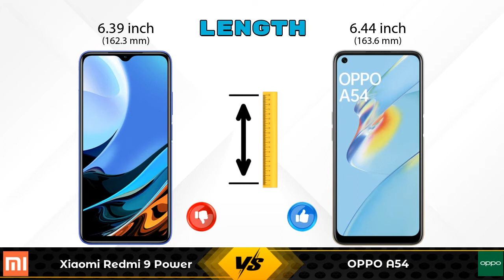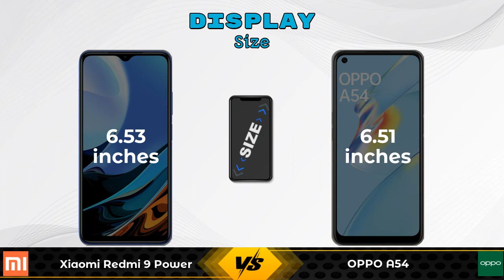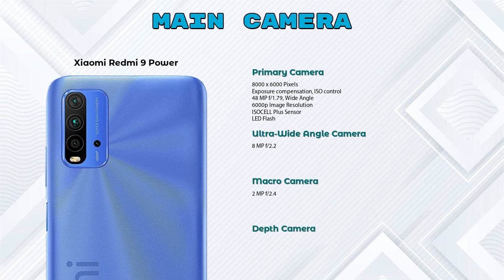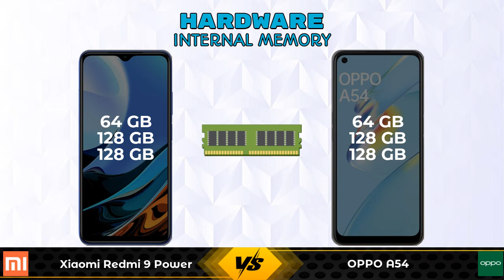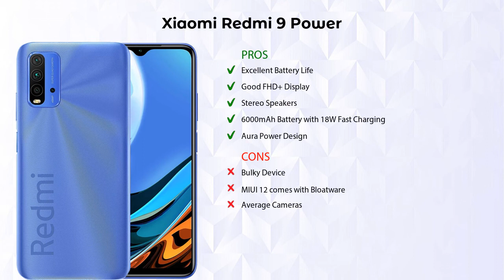Xiaomi Redmi 9 Power Vs OPPO A54 - Full Comparison [Full Specifications]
In this Video we are Comparing Xiaomi Redmi 9 Power Vs OPPO A54 with [Full Specifications].

Variant Details:
4 GB / 64 GB - 10499
4 GB / 128 GB - 11999 (Flipkart)
6 GB / 128 GB - 15989 (Flipkart)

Variant Details:
4 GB / 128 GB - 14490
4 GB / 64 GB - 13985 (Flipkart)
6 GB / 128 GB - 15990 (Flipkart)
4 GB / 64 GB - 13489 (Amazon)
6 GB / 128 GB - 15825 (Amazon)

Xiaomi Redmi 9 Power Vs OPPO A54 128GB full specifications
OPPO A54 128GB Vs Xiaomi Redmi 9 Power full specifications
Xiaomi Redmi 9 Power Vs OPPO A54 128GB comparison
OPPO A54 128GB Vs Xiaomi Redmi 9 Power comparison
OPPO A54 Vs Xiaomi Redmi 9 Power comparison
OPPO A54 Vs Xiaomi Redmi 9 Power

Other Compitior Phone with Similar Price Range :

Tecno Camon 16(4 GB / 64 GB) - 11499 , Release Date :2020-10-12